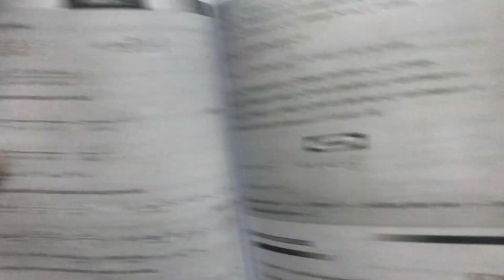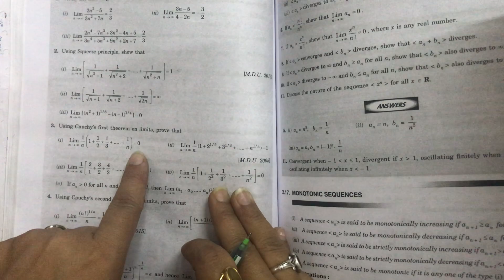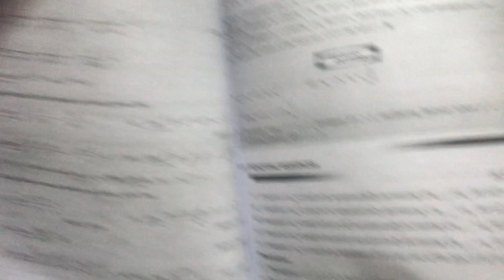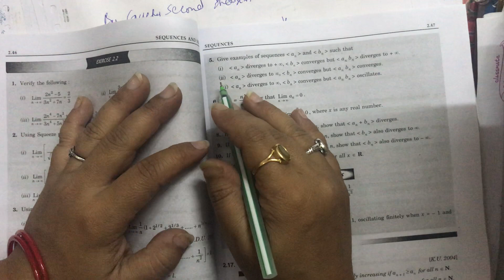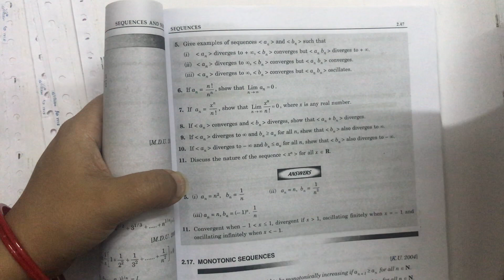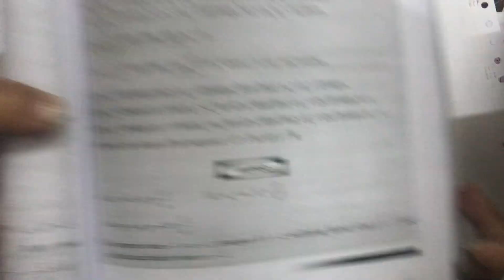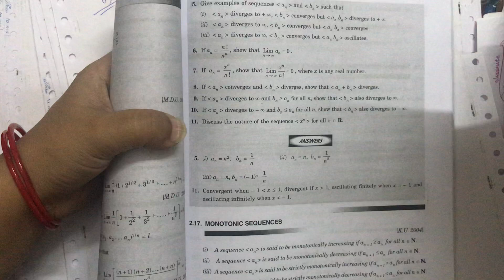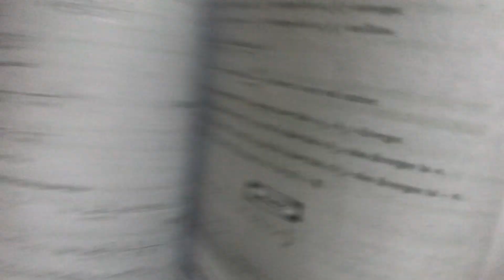Sequence and series….video-7….Ba/Bsc 2nd year….fourth semester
Subject-Sequence and series
Chapter-2
Topic-exercise 2.2